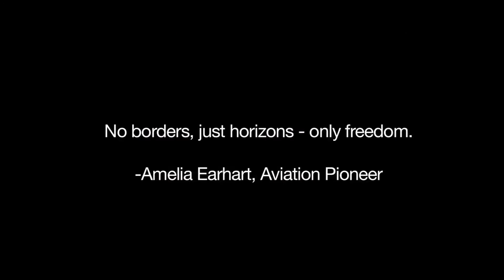Aviator Brewing Company Video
This video was produced for Aviator Brewing Company by PK of BOC Guys and Burke Leigh Media
Giant shout out to everyone at Aviator, you all ROCK! Without your help this video would not have been possible. Thanks and CHEERS!
Beer Review, beer reviews and more beer reviews! Welcome to BOC Guys where BOC means BEER O CLOCK, in other words its 5 o'clock somewhere. Have a beer! This is where we do craft beer reviews and rank them. Whether you are an American beer advocate, pro, or snob, you might like our reviews. They are funny and intend to help make your day better. Here is to you! Cheers! -PK and Polish Matt Whether you like IPA’s (India Pale Ale), Lagers, Stouts, or Porters, BOC Guys beer reviews are where its at. We offer the latest rankings and tastes on beers from Pilsners to Wheat beer. So, if you are watching the latest youtubers like Dude Perfect, PewDiePie, or Vons Gaming, take a break and laugh with us…and grab a beer. Or, if you love Reddit posts, or games like Fornite keep posting and playing and listen in the background because our advice tops The Rock and David Beckham all day long…(ok, maybe not). Any way we want to have fun and we want you to join us. Lastly, our beer reviews are how we see beer. We want to drink it anytime, anywhere. And, we usually do as our videos suggest. So, join us for a beer!!!